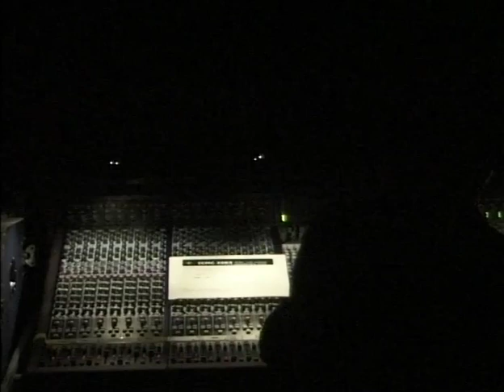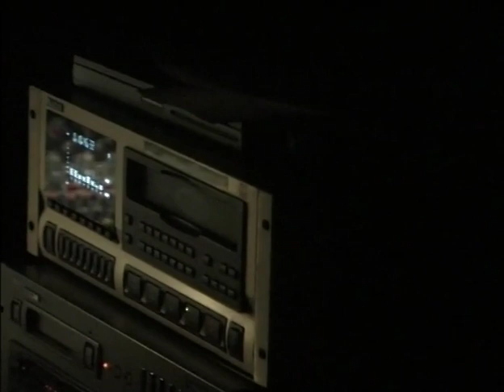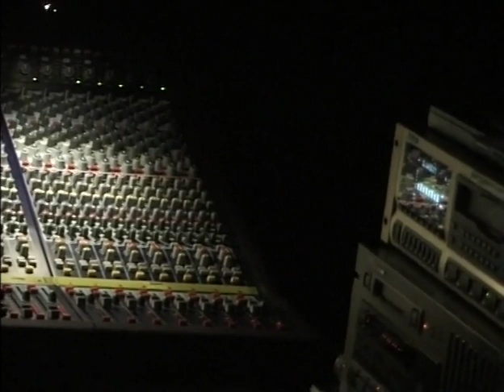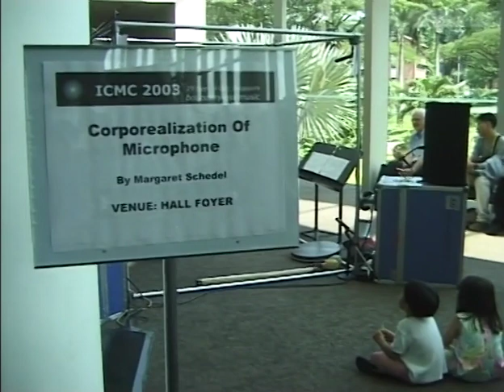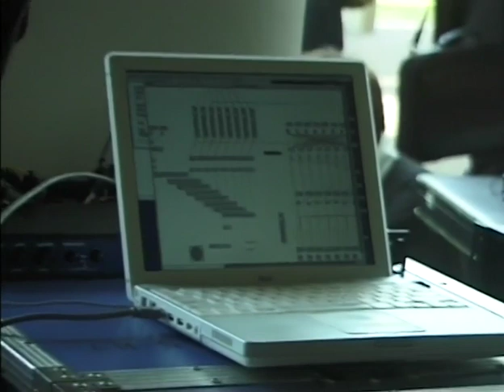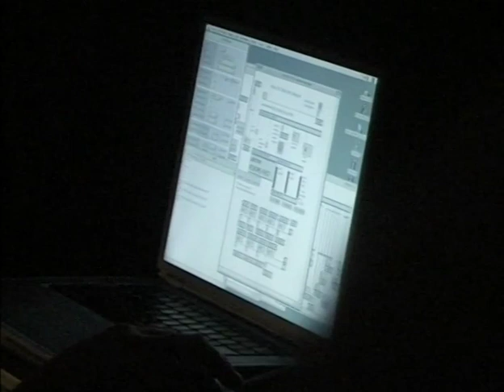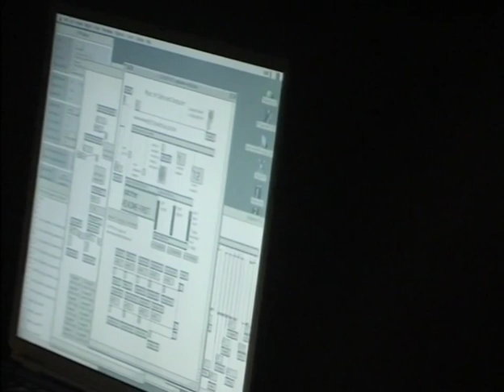ICMC 2003 Intermission - Corporealization Of Microphone by Margaret Anne Schedel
Electroacoustic music performances at ICMC 2003, Fri 3 Oct 2003, Part 1. University Cultural Centre, National University of Singapore. EML was the official videographer of the event.

Corporealization Of Microphone

This sound installation/performance apparatus, combines architectural structure and interactive audio to create multi-dimensional, recursively folding sound cascades that are the aural equivalent of M.C. Escher lithographs. The piece consists of an open cube of approximately 6 foot long steel pipe to which microphones are attached at each of the corners. The sounds from percussion instruments played by the performer (or a multitude of curious audience members experimenting with instruments, the installation and each other) is then routed through an 8-channel I/O module, processed in real-time by Max/MSP and dispersed through encircling speakers outside of the structure forming an even larger sound space. In the expert performance of the system a percussionist follows a score that not only dictates the instruments, their rhythms and dynamics, but also the microphone; this results in a musical score with spatial implications.

Margaret Anne Schedel

Margaret Anne Schedel is a composer and cellist specializing in the creation and performance of ferociously interactive media. Her works have been heard throughout the United States and abroad. Currently she is serving as the Array Editor for the International Computer Music Association, and guest editing an issue of Organised Sound. She is currently working on a DMA at the University of Cincinnati College-Conservatory of Music with Mara Helmuth. This summer she was selected to participate in the Sidney Kahn Institute at the Kitchen for a three week workshop in arts and technology. In the fall she will begin an opera based on the Italo Calvino short story "A King Listens."

The ICMC is the preeminent annual gathering for computer music practitioners from around the world and its unique interweaving of professional paper presentations and concerts of new computer music, refereed by ICMA- approved international panels, creates a vital synthesis of science, technology and the art of music.